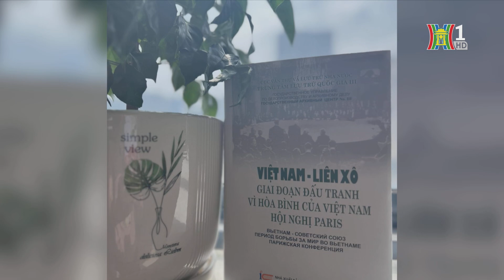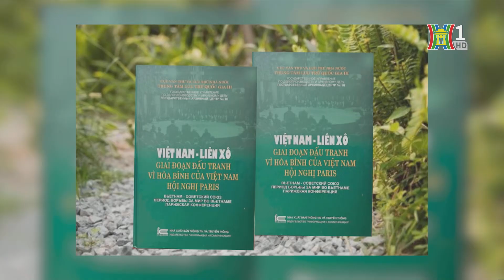Tình hữu nghị Việt - Xô qua tư liệu lịch sử | Tin tức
Cuốn sách mang tên: “Việt Nam-Liên Xô: Giai đoạn đấu tranh vì hòa bình của Việt Nam. Hội nghị Paris”  vừa được ra mắt. Tác phẩm cho chúng ta thêm một pho sử liệu quý giá về những trang sử đấu tranh bảo vệ độc lập dân tộc của Việt Nam và một lần nữa tô thắm thêm quan hệ hữu nghị truyền thống tốt đẹp Việt - Nga.